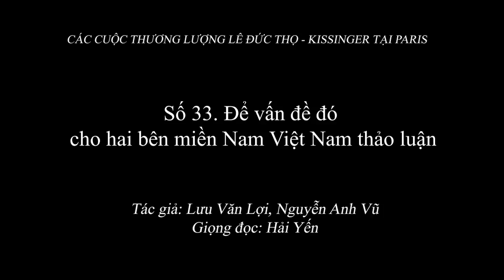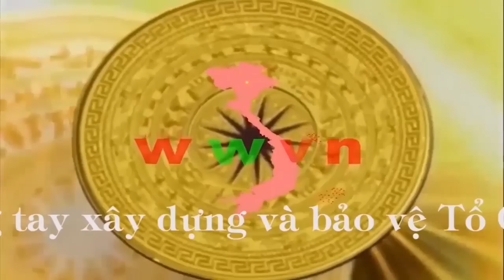2.054 (33) "Để vấn đề đó cho hai bên miền Nam Việt Nam thảo luận"